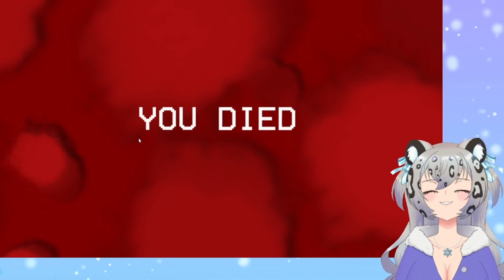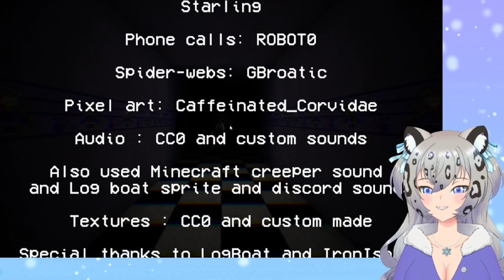One Stream at Yuki's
This game thrilled me to bits. Thank you everyone involved in the creation of OSAY! I have the best community ever.

Yuki Hyobashi's Pages:
【Commission Info】